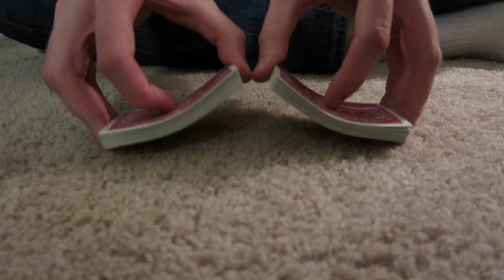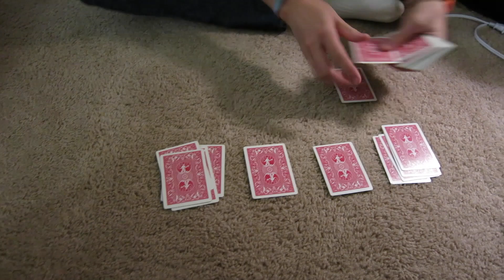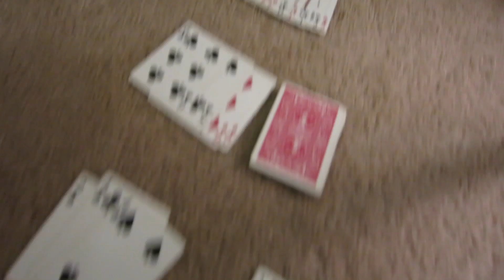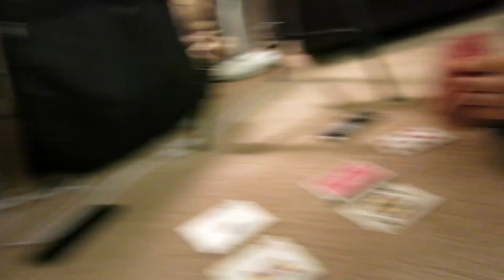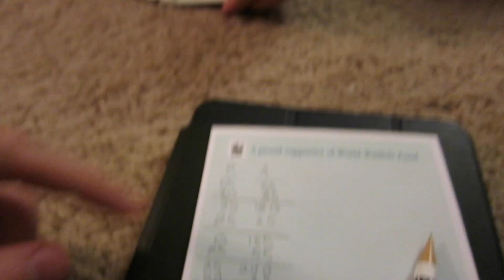REALLY MOM?! | Vlog ❯ Day 162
Much Love,
The Pflederers